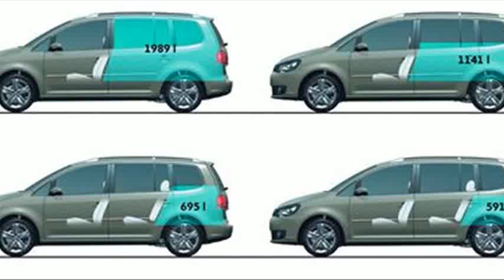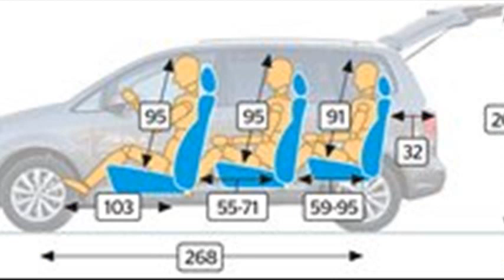volkswagen touran dimensions